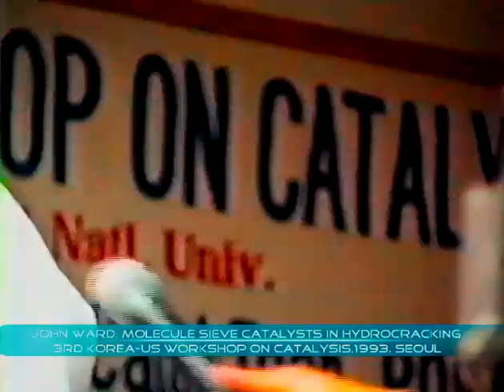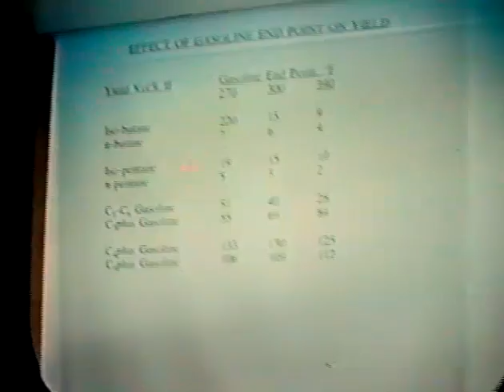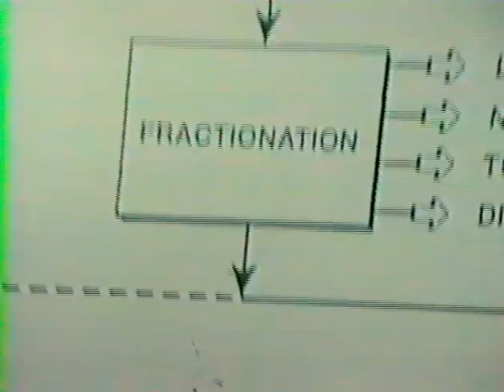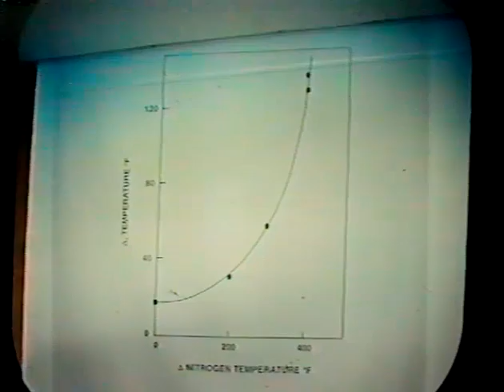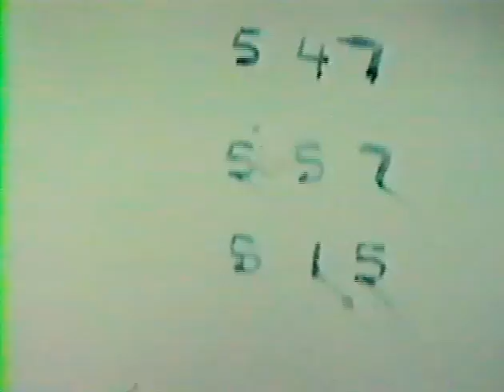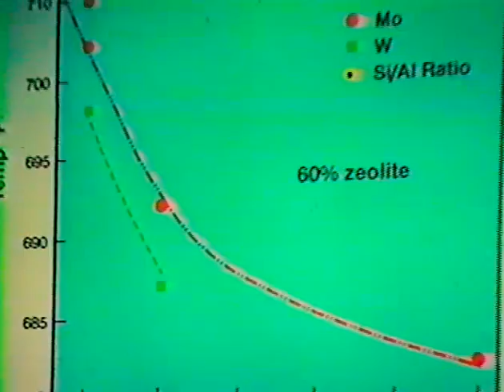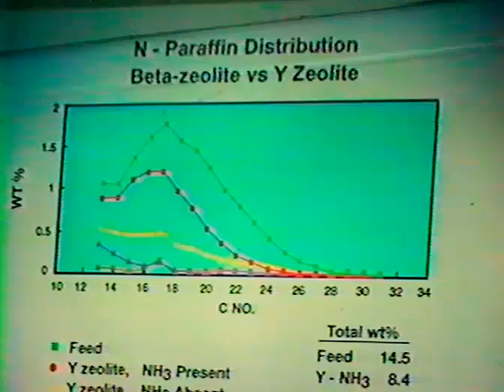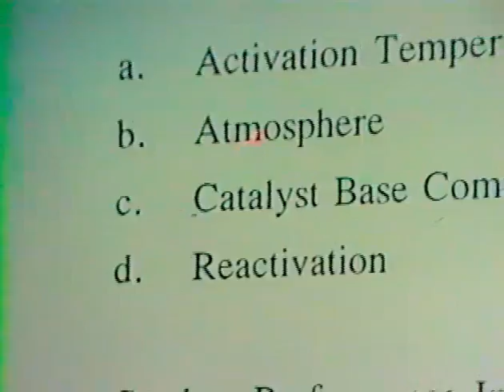John Ward: Molecular sieves in hydrocracking